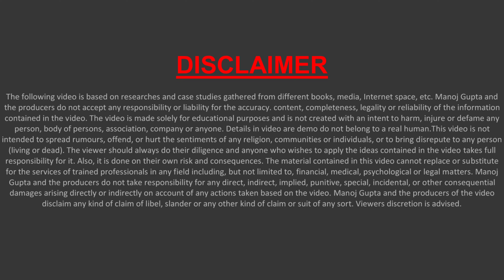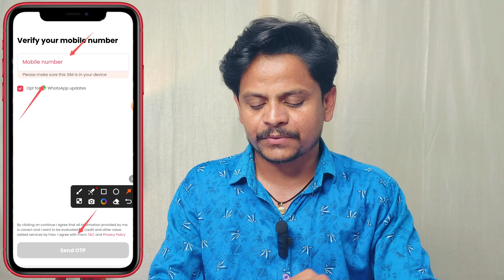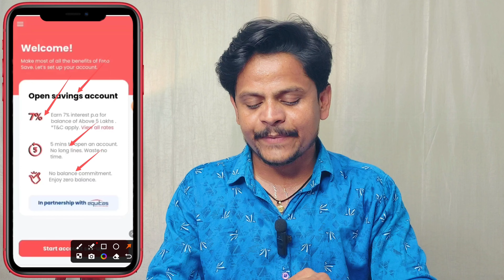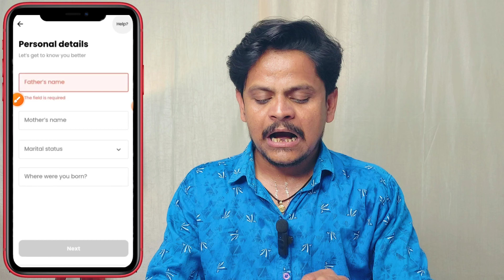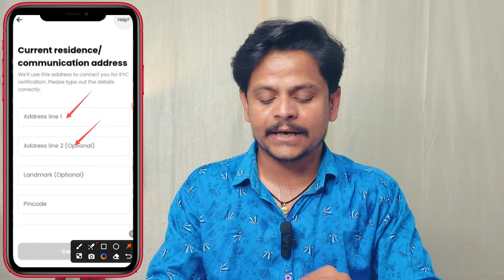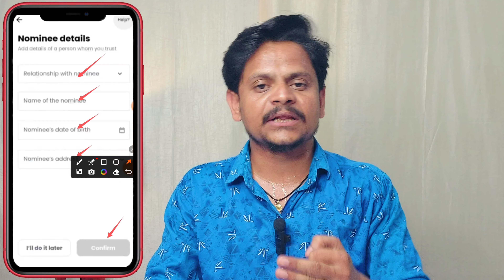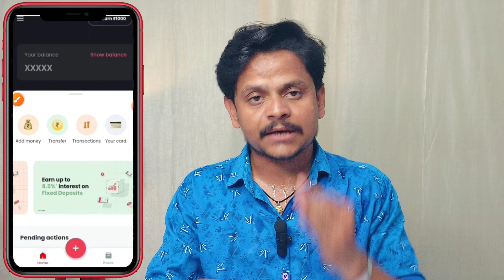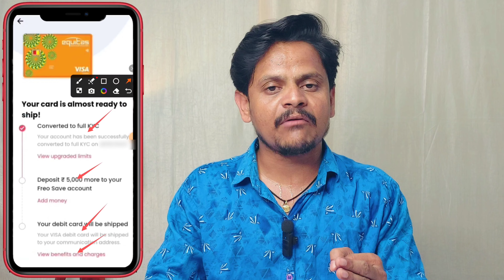without kyc freo save zero balance account open | how to open freo save account online with ATM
without kyc saving account open | सबका UPI भी चलेगा | airtel payment bank account kaise khole

Topic Covered -

without kyc saving account open
सबका UPI भी चलेगा

Hello,
Is video me Airtel payment bank me zero balance account open karne ka process bataya hai, iska pura process bataya hai,agar video pasand aye to like aur share jarur karna !